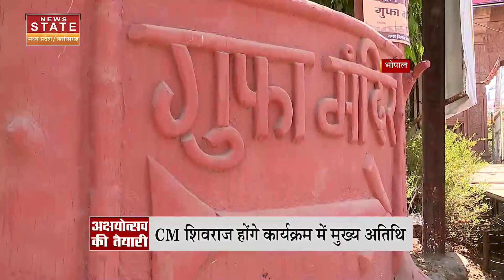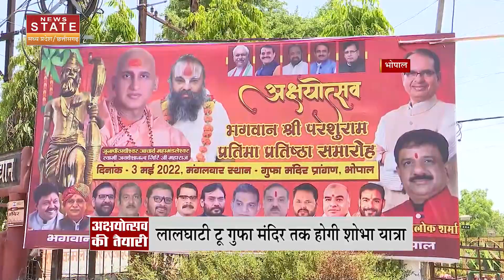Parshuram Jayanti 2022: ब्राह्मणों को साधने की कवायद शुरू? 3 मई को परशुराम कार्यक्रम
Parshuram Jayanti 2022:  3 मई को परशुराम जयंती पर भोपाल के गुफा मंदिर में बड़ा कार्यक्रम आयोजित किया जाएगा और भगवान परशुराम की प्रतिमा भी स्थापित की जाएगी. इस कार्यक्रम में मुख्यमंत्री शिवराज सिंह चौहान मुख्य अतिथि होंगे.